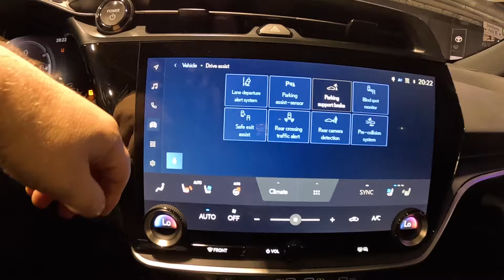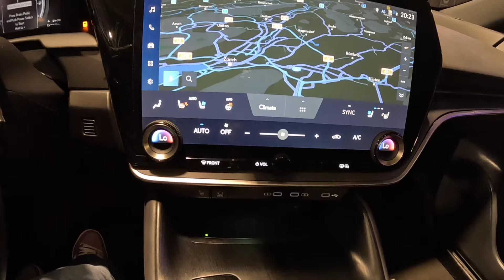Lexus RZ 450 e full electric Coupe SUV 450e vehicle all new model 2023 walkaround and interior K610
jaro speed
Lexus RZ
71,4kwh battery / 230kw / 313hp / weight: 2296kg
18,3kwh - 100km
el.range: ca.405km
model 2023